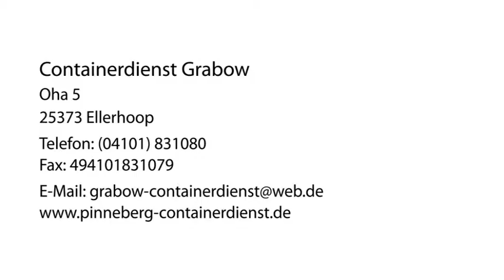Bauschuttcontainer Ellerhoop Containerdienst Grabow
Containerdienst Grabow in Ellerhoop ist Ihre erste Wahl, wenn Sie nach Bauschuttcontainer oder Kupferpreise suchen. Für mehr Informationen erreichen Sie uns unter der Telefonnummer (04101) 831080 oder schauen Sie direkt vor Ort vorbei: Oha 5, 25373 Ellerhoop. Besuchen Sie uns auch unter der oben genannten Webadresse!